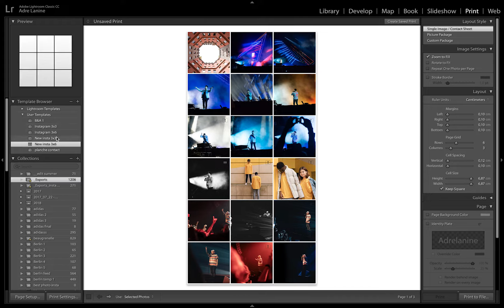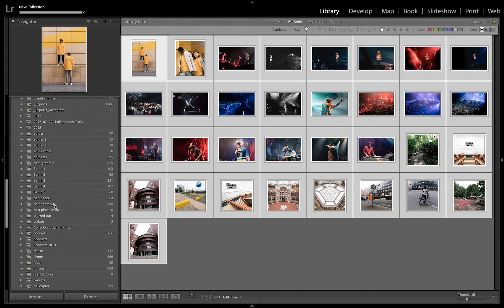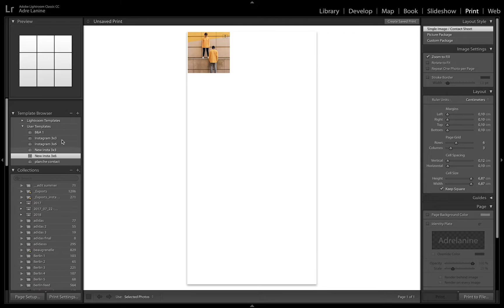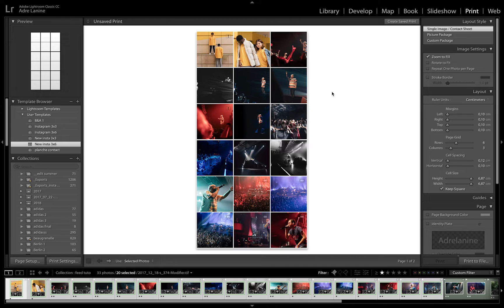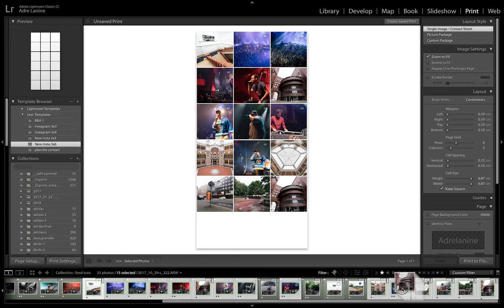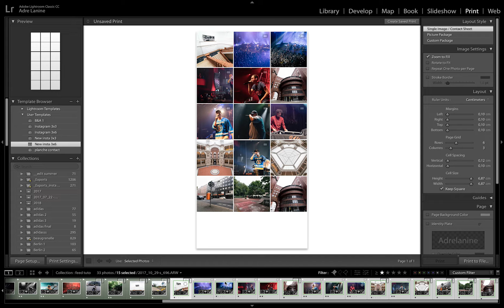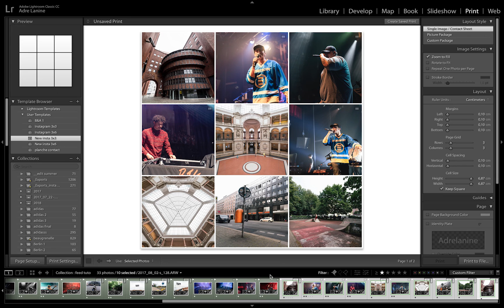TUTO : Préparer son feed Instagram avec Lightroom ?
Hey ! J'espère que cette vidéo va vous aider, pour ceux qui préfèrent une version écrite du tuto avec des screenshots des différents paramètres, je mets le lien

Clic sur le lien pour télécharger mes 4 templates utilisées dans la vidéo, c'est gratuit :)

Adrelanine